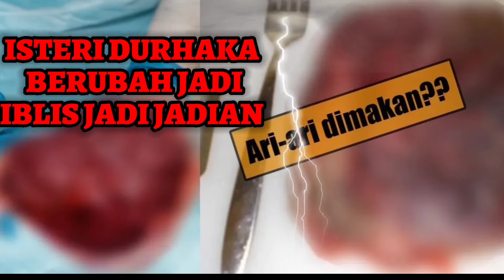MATI JADI HANTU AKIBAT MEMBERI MAKAN SUAMI ARI ARI BAYI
Video singkat ini mengisahkan wanita berubah menjadi setan atau hantu tatkala ia durhaka memberi makan suami nya yg gila judi dengan Ari ari pasca dia melahirkan drmh, di duga karena lantaran sakit hati dia sampai berbuat se keji itu..
pasca kejadian itu sang suami lari ketakutan & sang isteri pun mencari sang suami mengetuk dan mengetuk rumah rumah warga sekitar dan menanyakan suami nya sambil menggendong bayi nya.